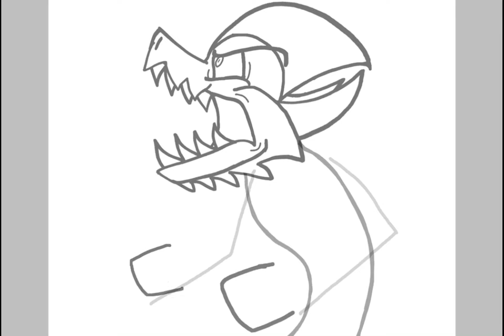Zeltrack (Corruption Form) Timelapse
Finally had some time from college to make this. (Music used: Anger of God from FNF Madness Mod)